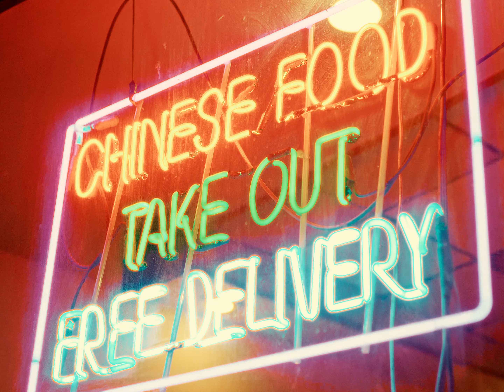new york, a cinematic short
some shots around new york i took

sony a7R2 with CinePrint16

song by the four mints, "You're my desire"